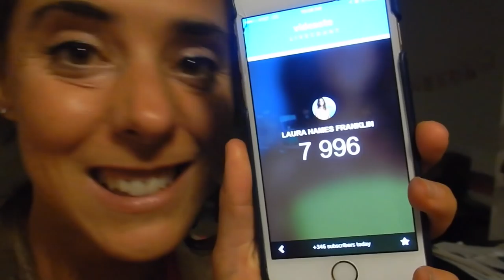SEEING MY BROTHER AFTER 5 YEARS!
Saturday June 4th 2016 // New York City

Did you know I have a brother!? I actually have 2! One who lives in Toronto and one who lives here in NY. And the crazy this is I havent seen him in over 5 years! So today we were reunited :)

I've been in New York for 13 years and when I first visited I stayed with him on one of my favorite streets in NY. It was like taking a trip back in time!

I love this city! Hope you enjoyed this vlog and loved the drone shots! And CONGRATULATIONS US for reaching our next big milestone of 8K!

THANKS for the LOVE and please share the vlog and help us get to 10K. and leave me your suggestions for how to celebrate: giveaways, skydiving, bungee jumping. aghhhhh!

SnapChat • LauraHames